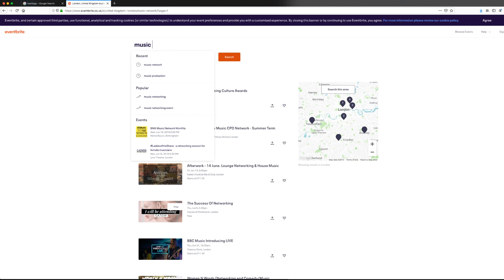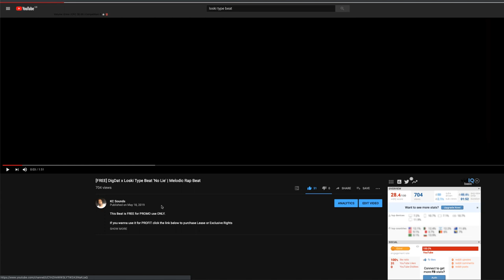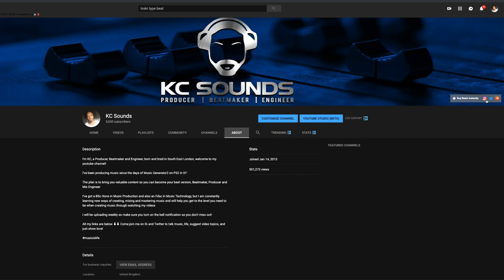How to Find A Producer To Build With | Music Artist Tips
How to Find A Producer To Build With

In this video I give music artists, 3 tips to find a producer to build with.

These methods can help you find dedicated, hardworking and reliable music producers that will help you take your music to the next level.

It might take a bit of time to sift through the amount of producers that are ready and willing to work with you, but I'd suggest taking your time,  do your research 1st, then this way you can see if you're a good fit to work together on music.

I hope you find a good producer that you can build with.

Be sure to drop some of your music links below so I can check them out in the studio

MiL

how to contact record label, show to get a record deal, how to contact major artists, how to work with major recording artist, show to get your music discovered, how to sell music online, how to do music full-time, start a music career, how to become an independent artist, how to get signed in the music industry